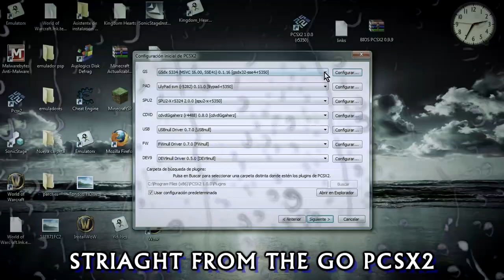I MISS THE OLD PCSX2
Remember PCSX2-EX? I know I do... *sniff*